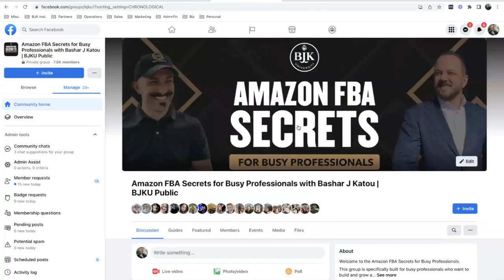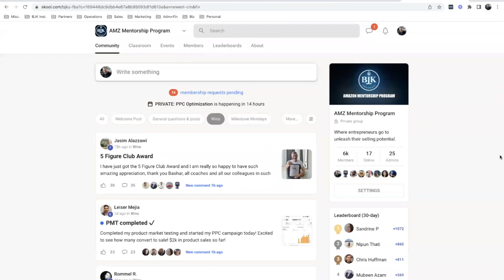The EASIEST Way To Start A Side Hustle With $0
"Money doesn't grow on trees" is one of the things society has brain washed us to keep us poor while the rich continues to get richer.

Change begins today.

In this video, I share with you the one concept that has single handedly helped me generate over 30 million dollars online and how you can utilize it to get RICH in 2023 and beyond.

All I ask is that when you get rich, help someone else get rich too so together we can change the narrative.

💻  As promised in the video, below is a link to join our free community:

📚 Would you like our free step by step guide to launching your first FBA product in 90 days?